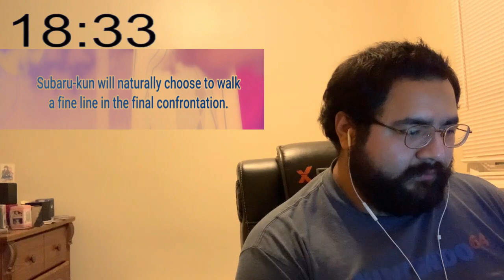ReZero S2 Ep 20-22 Reaction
Re:Zero Season 2 Episode 20-22 Uncut Reaction Link